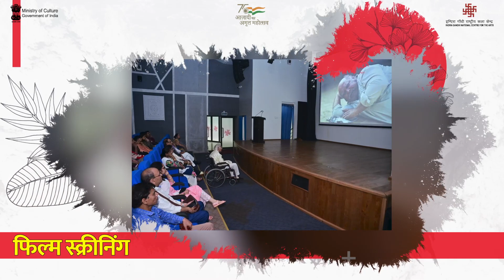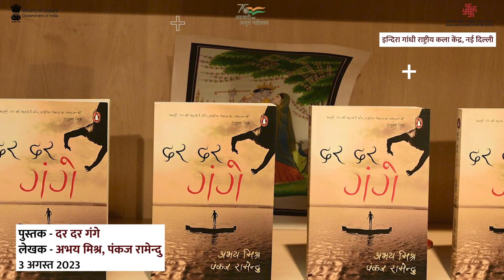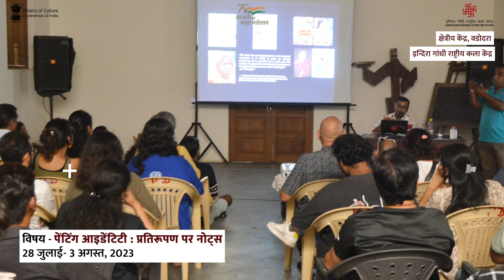साप्ताहिक कलादर्पण ( 28 July- 03 August,2023)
साप्ताहिक कलादर्पण के इस अंक में देखिए संगीत समारोह "विरासत", फ़िल्म स्क्रीनिंग "कफ़न", कठपुतली प्रदर्शनी, प्रस्तुति आखर में "दर-दर गंगे" सहित अन्य कार्यक्रमों की झलकियां।